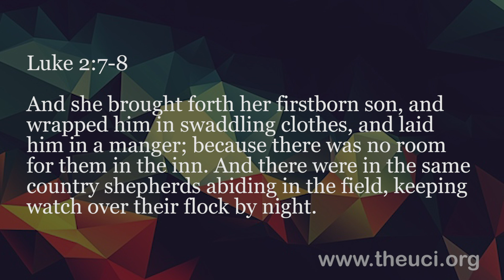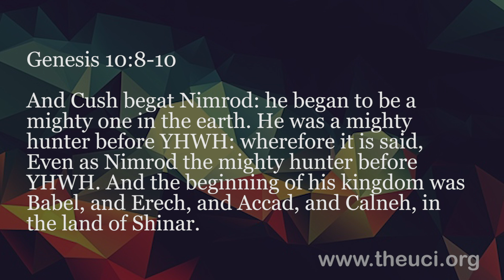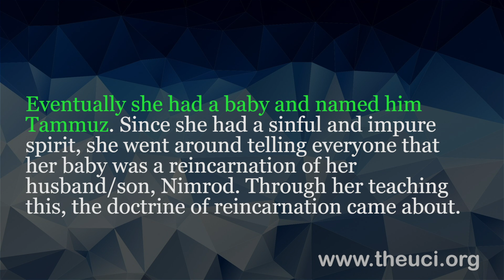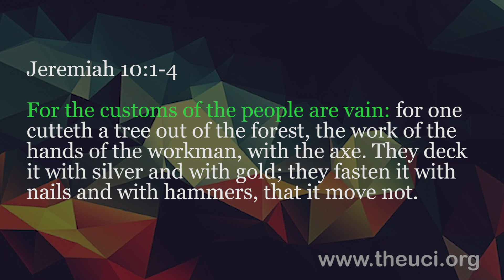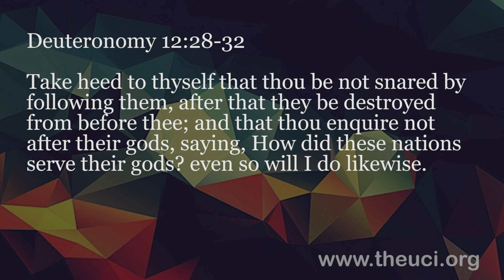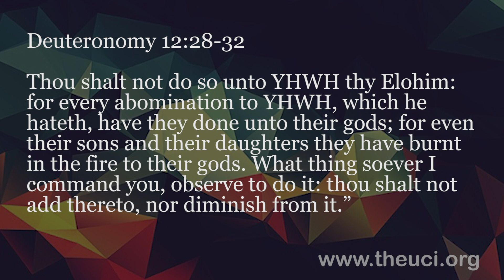D55 2019-Christmas: An Abomination to YHWH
Did you know the bible speaks about the Christmas tree? And about gift-swapping? Did you know the bible also speaks about the offerings (i.e., cookies and milk) that kids leave for Santa?

- Priest Esaac Israel Live
The United Congregation of Israel
Stone Mountain, Georgia

If you have grown by the works of this ministry and would like to donate, you can do so

If you're interested in visiting our church, please read our DRESS CODE